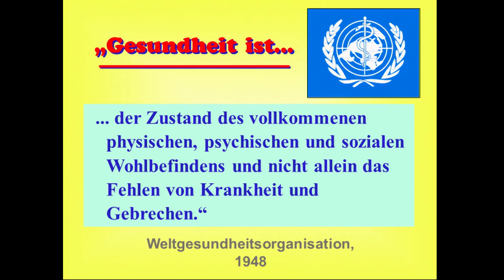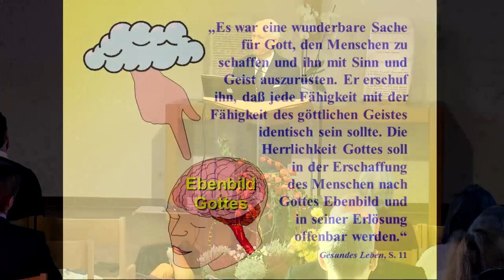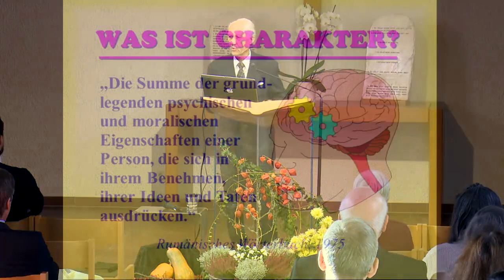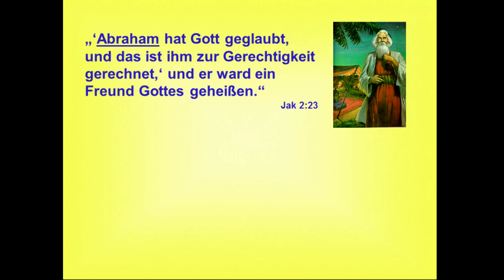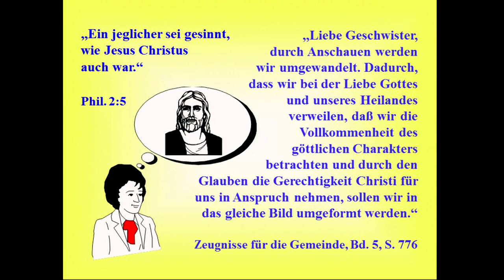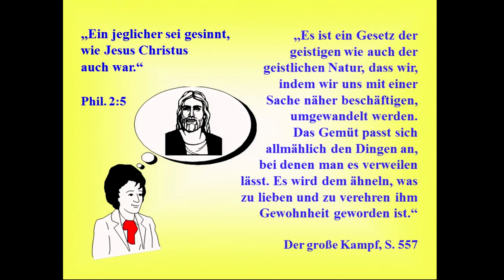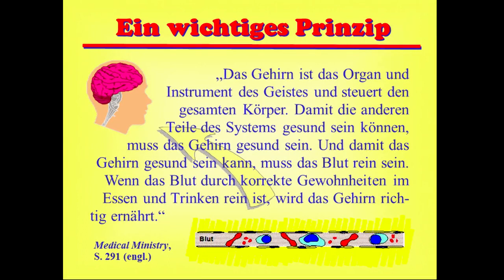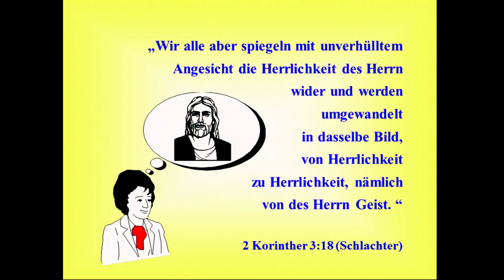(GELL 2/4) Die Heilung des Charakters - Prof. Dr. med. Jochen Hawlitschek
Das Geheimnis eines langen Lebens 2/4